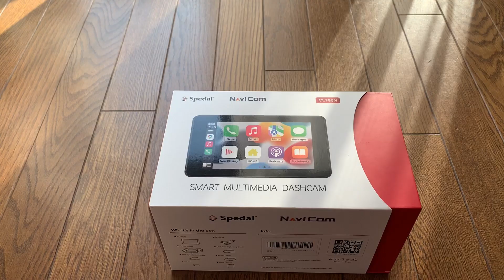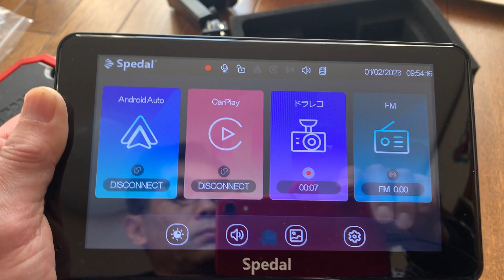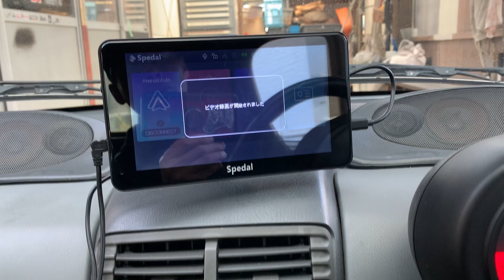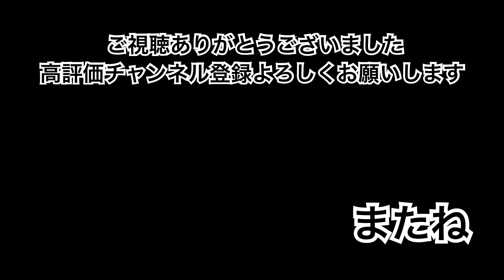HONDAビートにSpedal 7インチ カーオーディオ CarPlay を【雑に❗️】取り付け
旧車にもカーオーディオ CarPlay を取り付けたら快適になった。